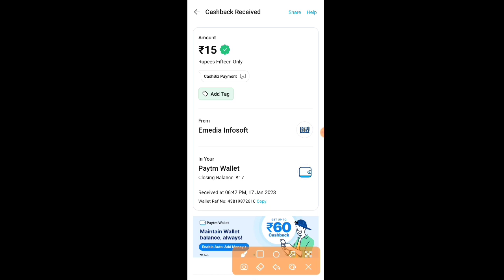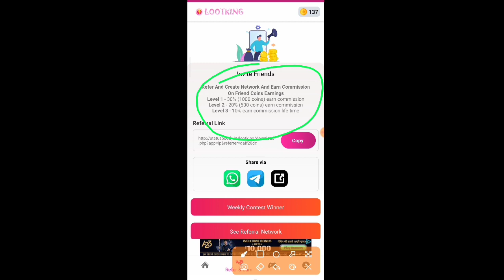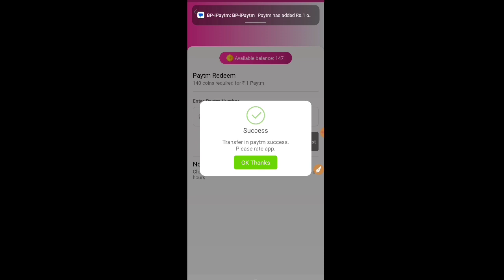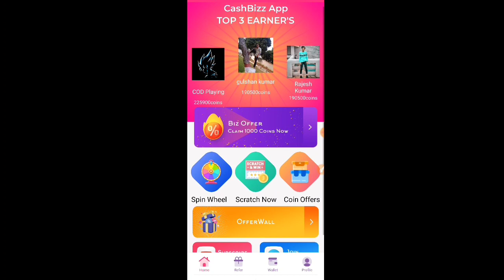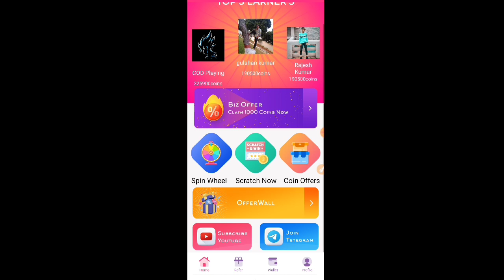2023 Minimum ₹15 Rupee Withdraw App Without Investment | Upi Bank PayTM Cash Earning App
📽️👍-Video Cover-🎞️🎦
👉00:00 - Open Start Earning App
👉01:11 - Working from home
👉01:45 - Spin And Scratch Card
👉04:12 - Daily Check In Bonus
👉05:03 - Watch And Earn Unlimited
👉05:24 - Sarve Complete
👉06:20 - Open Tasks Option
👉06:45 - Wallet Open Coins ₹500
👉07:17 - Referral Trick Earn Money
👉08:00 - How To Redeem Money

paytm
cash
earning
apps
earning apps
best paytm cash earning app
earning app
earning apps
new
paytm